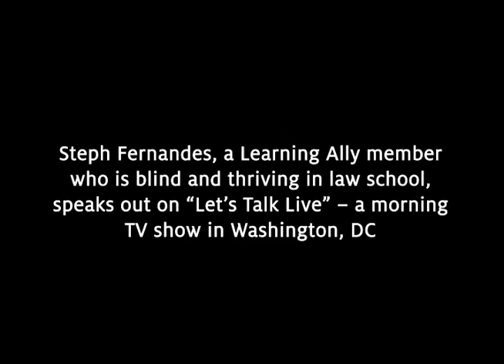Learning Ally: "Let's Talk Live" in Washington, DC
Steph Fernandes, who is totally blind and thriving in law school, joins Learning Ally's Doug Sprei for an interview with Natasha Barrett of "Let's Talk Live" -- a morning show on the ABC television affiliate  in Washington, DC.